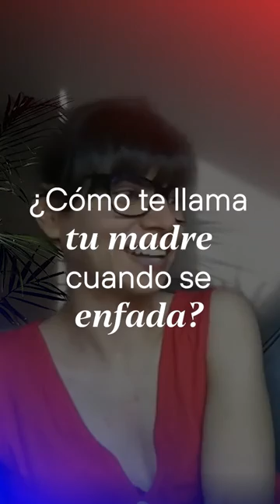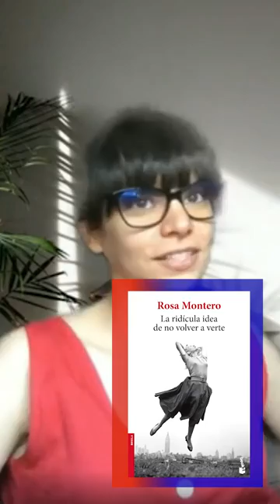👩🏻‍🚀 La Astronauta de la Semana - Claudia Hoya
𝙀𝙡 𝘼𝙨𝙩𝙧𝙤𝙣𝙖𝙪𝙩𝙖 𝙙𝙚 𝙡𝙖 𝙨𝙚𝙢𝙖𝙣𝙖

😅 Ser de culo inquieto le hace estar a 80 cosas a la vez

😎 Claudia es una Growth Manager curiosa, inquieta y muy creativa. Y nosotros felices de tenerla en el equipo 🔝